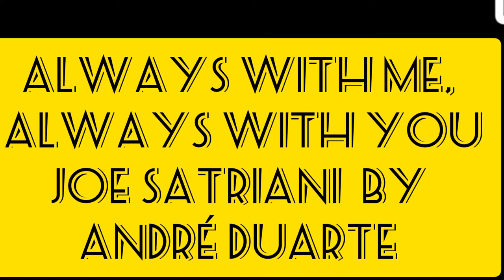Always With Me, Always With You - Joe Satriani Cover By André Duarte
Always With Me, Always With You
Joe Satriani - André Duarte Cover